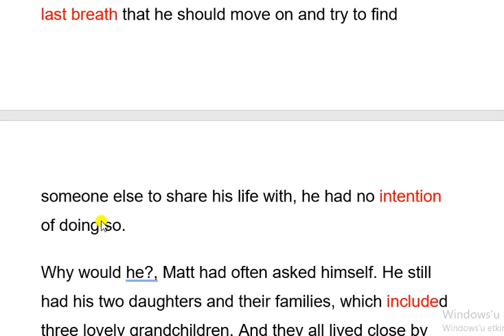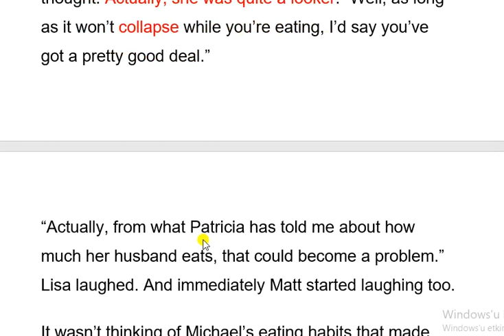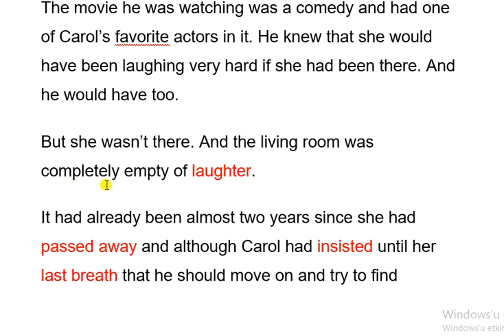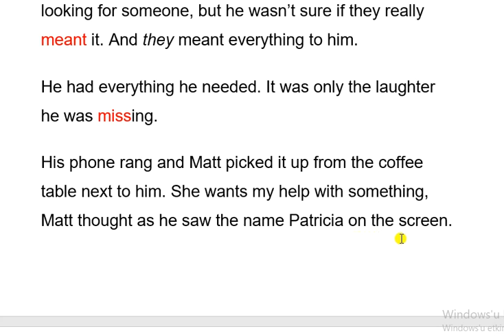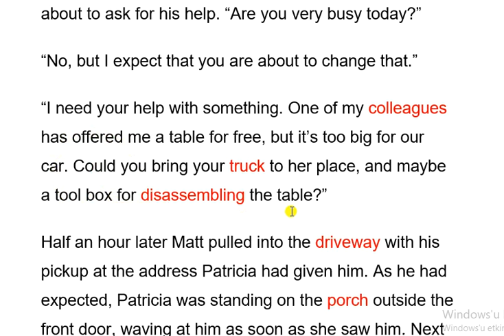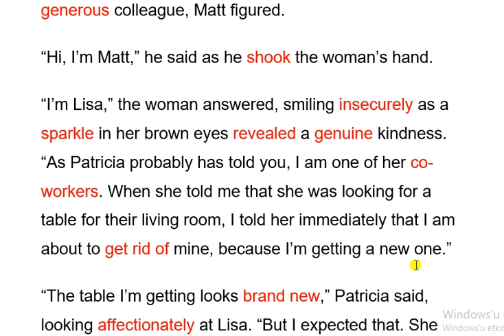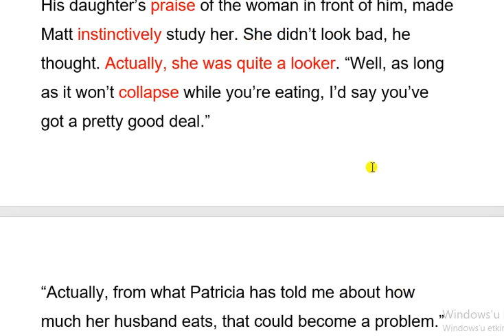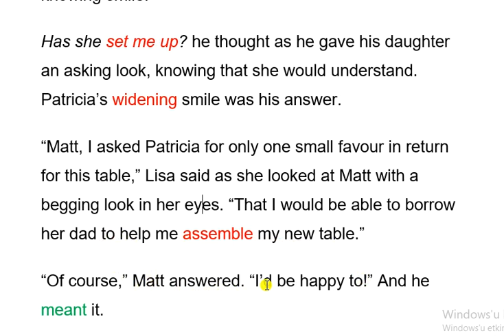İngilizce hikayeler - 26 | A Helping Hand (Bir Yardım Eli)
Bu videoda A Helping Hand isimli İngilizce hikayenin Türkçeye çevirisi yapılmış ve anahtar kelimelerin anlamları verilmiştir. Diğer hikayelere de oynatma listesinden ulaşabilirsiniz.